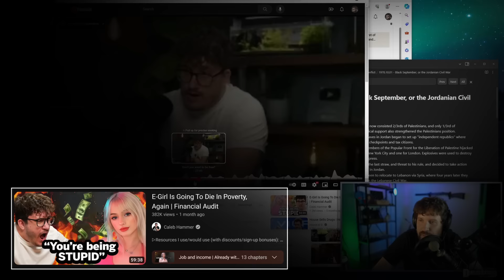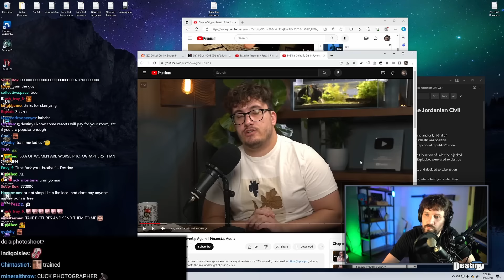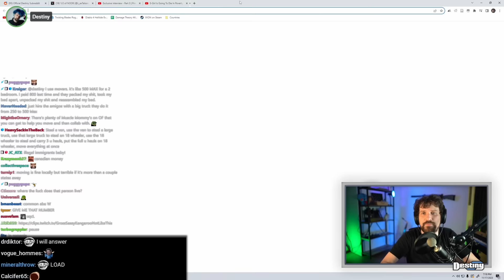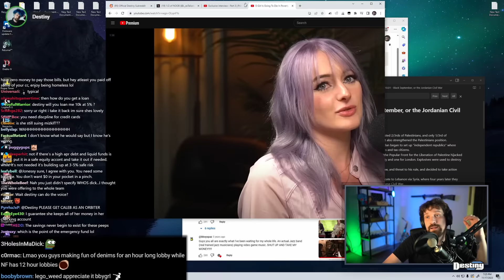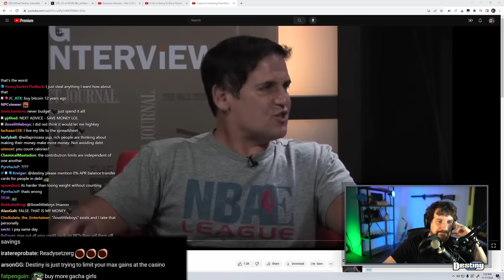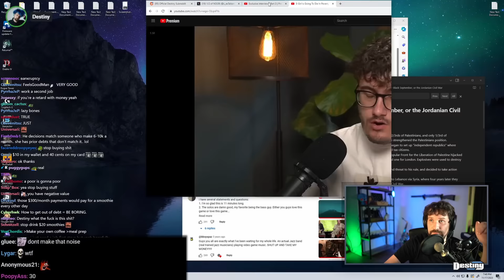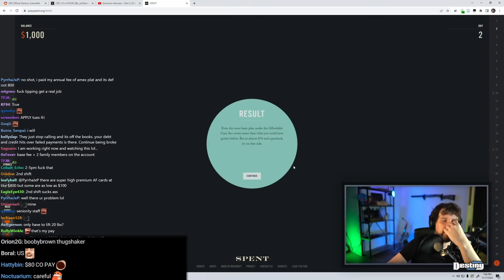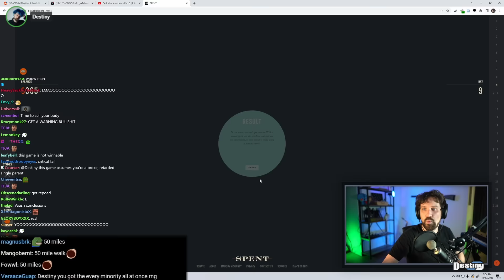Streamer Makes Amazing $$$ And Is Still In Debt...